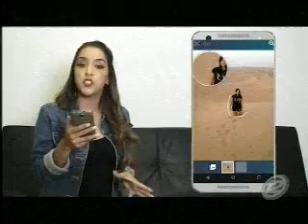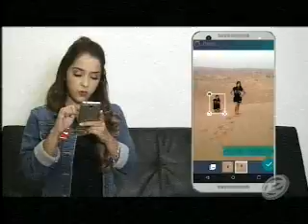Geek: la aplicación para cortar y pegar sin costuras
Pame te muestra una buenísima aplicación donde podrás cortar y pegar tu cuerpo o lo que quieras para trasladarlo de imagen, es una buena opción para hacer los mejores montajes.